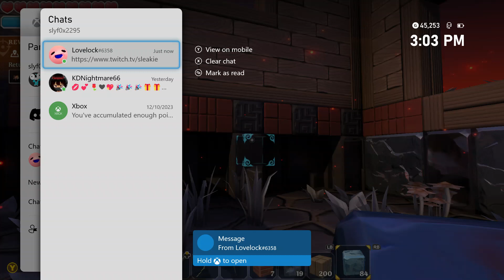portal knights e10 part 7